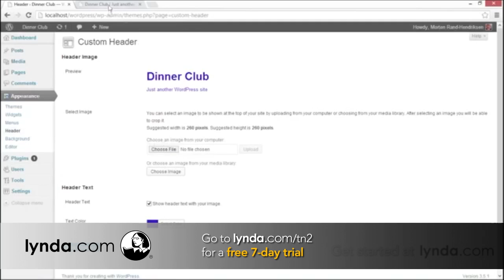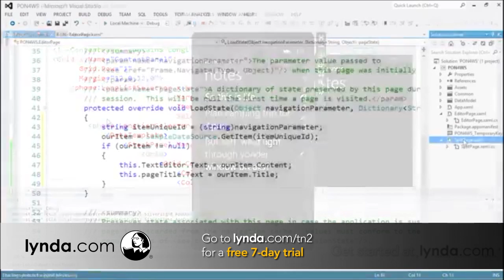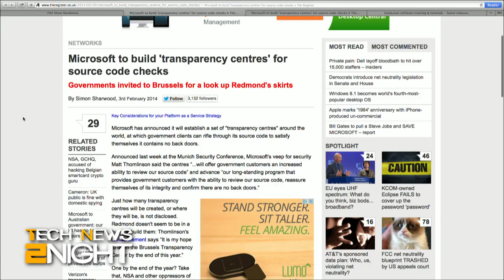Tech News 2Night 17: New CEO, Changes at Microsoft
What changes are coming to Microsoft with the announcement of the new CEO?